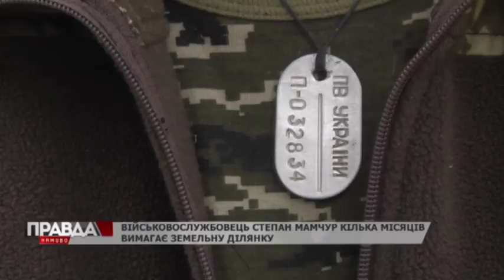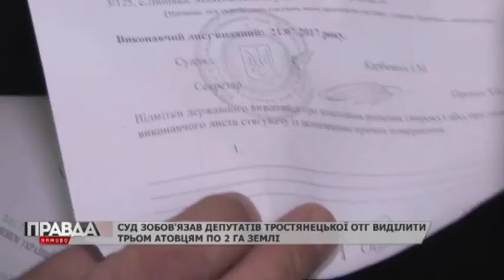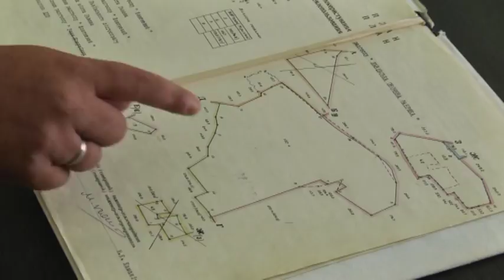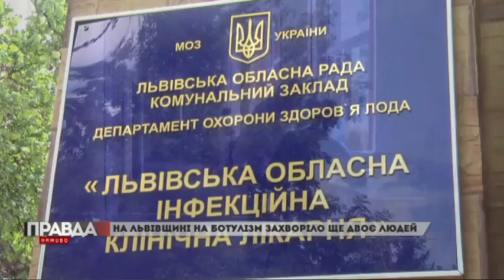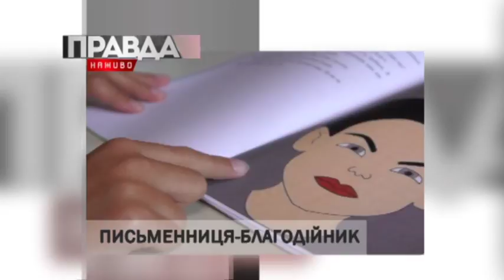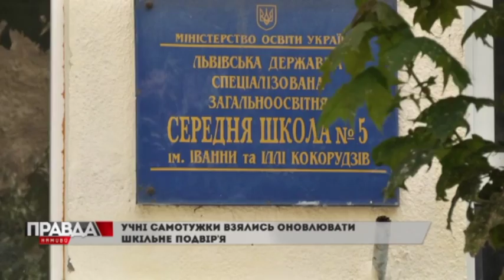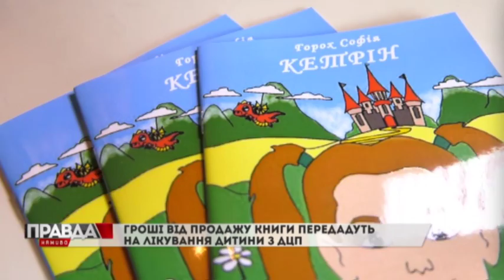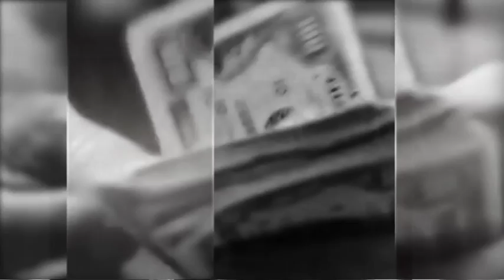Випуск Правда наживо за 22 серпня 2017 року